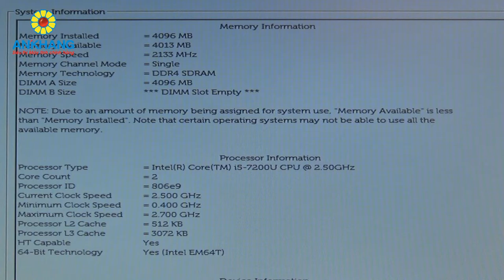Dell Inspiron 14 N5468 K5CDP1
Ankhang - Laptop trung cấp Dell Inspiron 14 N5468 (khoảng 14 triệu)
- CPU: Intel Core i5-7200U Processor
- Ram: 4GB DDR4 2400MHz
- Đồ hoạ: AMD Radeon R7 M440 2GB DDR3
- Ổ cứng: 500B
- Màn hình: 14.0" HD Anti-glare LED-Backlit (1366 x 768)